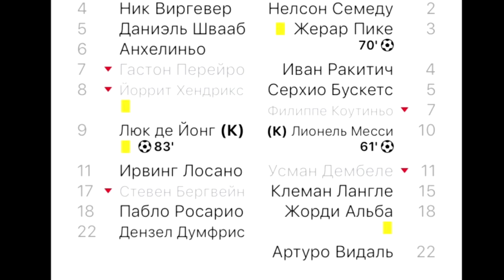ПСВ 1:2 БАРСЕЛОНА/ ОБЗОР МАТЧА/ ЛИГА ЧЕМПИОНОВ - 2018-19/